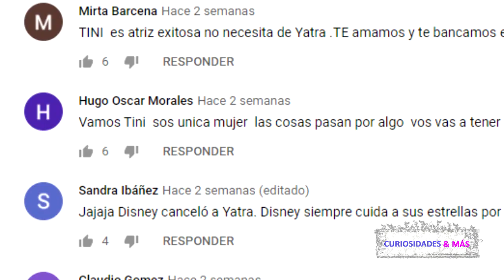THALÍA HABLA DEL LADO 0SCUR0 DE SUS COMIENZOS COMO ARTISTA